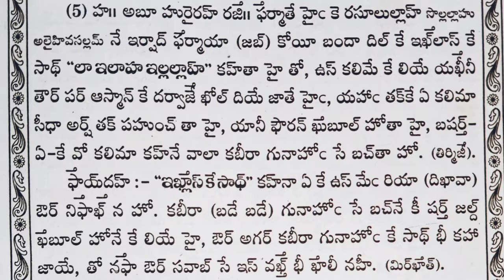AHADEES-5 ,hazrat abu hurairah R. Z. , kalima-e-tayyiba,